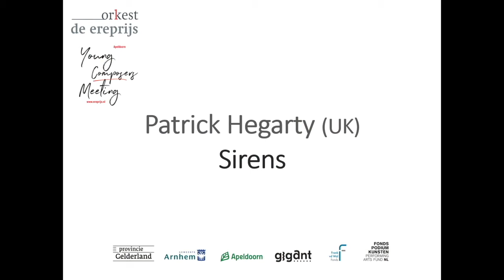Patrick Hegarty - Sirens (2021) | Orkest De Ereprijs o.l.v. Rob Vermeulen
Young Composers Meeting 2021  (opname livestream)
Orkest De Ereprijs o.l.v. Rob Vermeulen

Singers:
Viola Cheung
Kitty Lai
Jasperina Verheij
Benjamin Jago Larham
João Silva